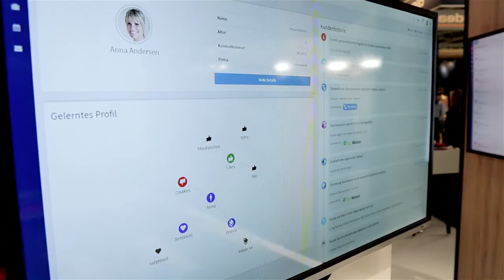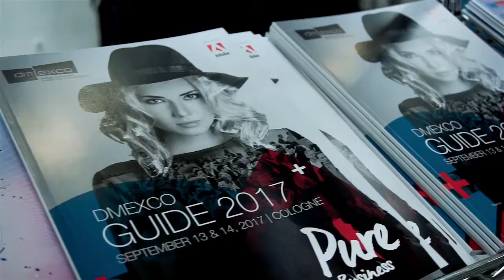dmexco 2017 - Rückblick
„Umdenken. Kundendenken.“ lautete am 13. und 14. September das Motto der T-Systems Multimedia Solutions auf der dmexco 2017. Die Exponate und der Stand haben durch eine zusammenhängende Story überzeugt und die Customer Journey eines Kunden und die dahinterstehenden Lösungen erlebbar gemacht.